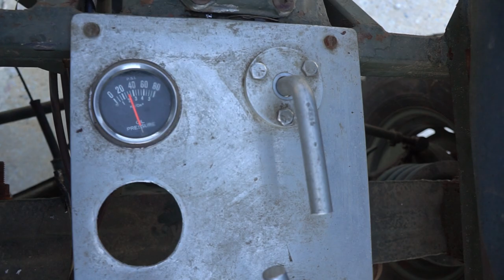Sand Dune Haflinger Walkaround Steyr Puch Haflinger 4x4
Custome Made Frame on a Haflinger Drivetrain 4x4 with Lockers Powered by a 1600cc VW Boxer 4 Cylinder Engine.